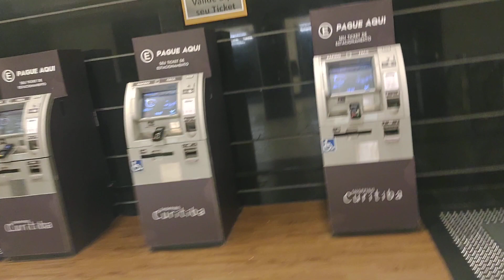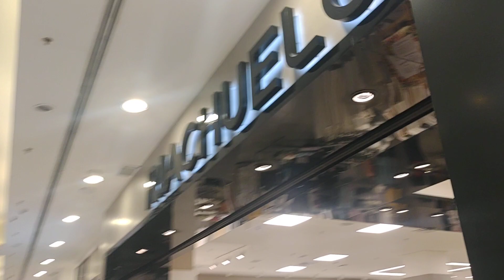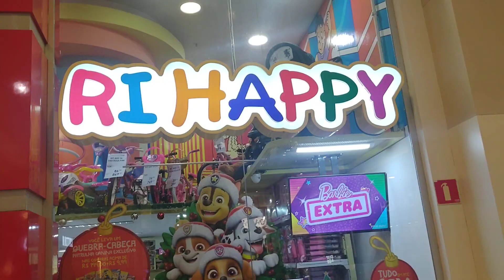DANDO VOLTAS NO SHOPPING CURITIBA NO PARANÁ